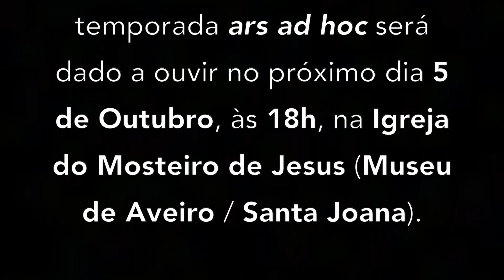ars ad hoc 02.01 • out 2019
video promocional do primeiro programa da temporada 2019/20 do ars ad hoc.

André Gaio Pereira, violino
Diogo Coelho, violino
Ricardo Gaspar, viola
Pedro Vaz, violoncelo

Luís Antunes Pena: echo und die unvermeidbare natur des übergangs
Ludwig van Beethoven: op. 18 nº 6: op. 133 Große Fuge